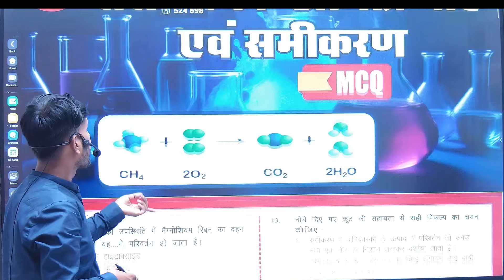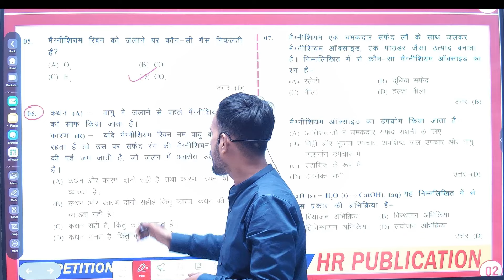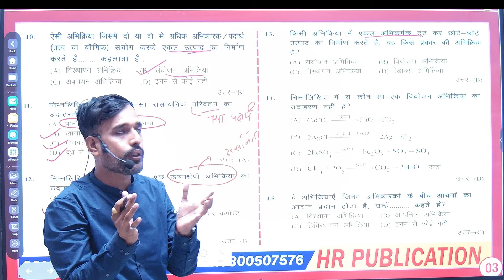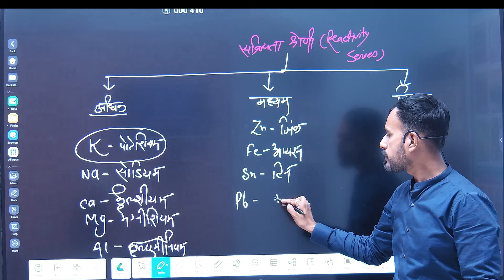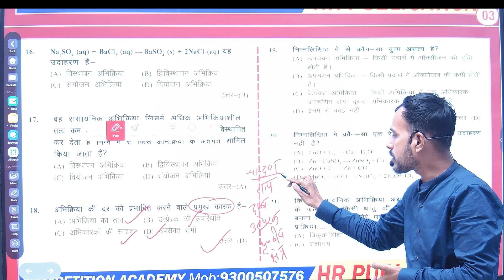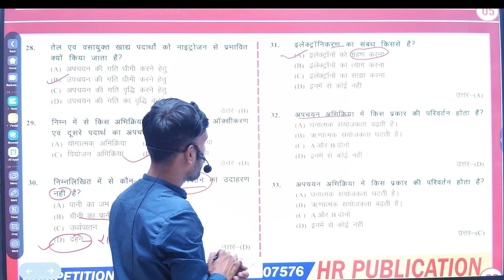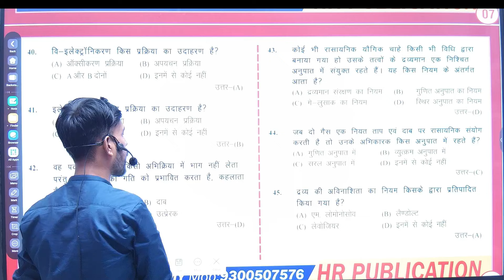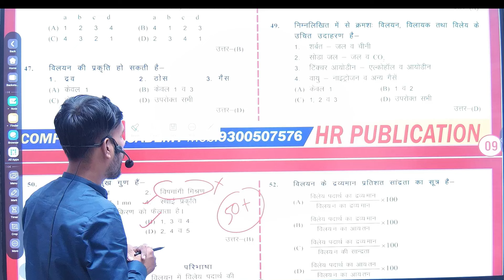CHEMICAL REACTION ( रासायनिक अभिक्रिया)